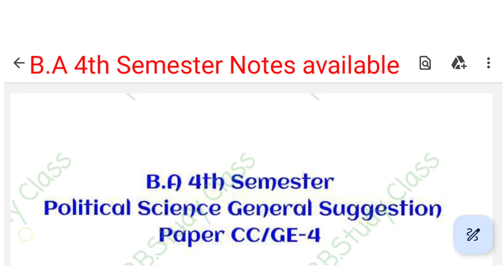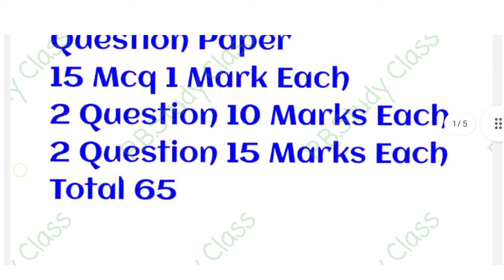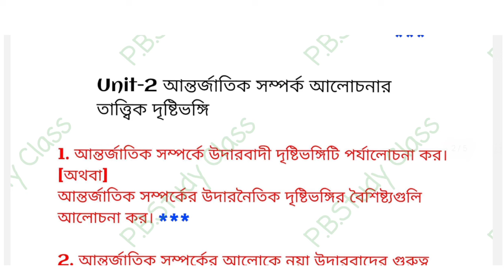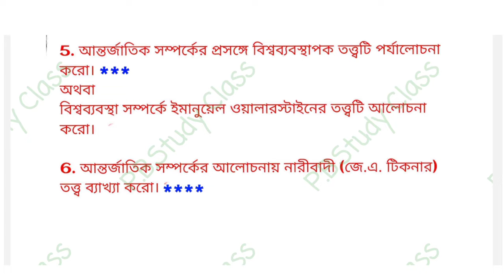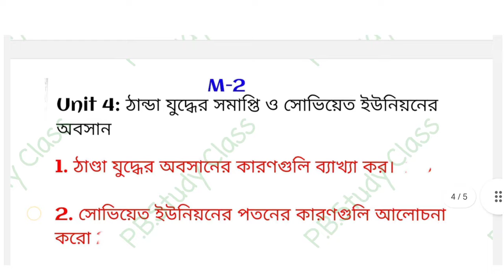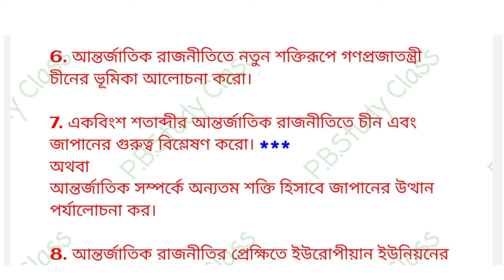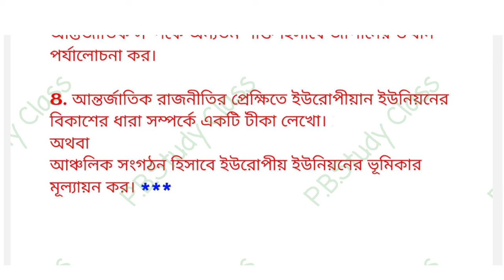CC/GE-4 political science General suggestions 2024 | 4th semester political science General CC GE-4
4th semester political science general
4th semestr political general important questions
CU political science general semester 4 suggestion
4th semester political science CC GE 4
4th semester political general syllabus cu
4th semester political science general suggestion
4th semester political science general suggestion 2023
4th semester Political science General Suggestion/CC-4,GE-4/CU/2023/sem-4 political science suggestion
Calcutta university 4th sem pol science general cc4 ge4 suggestions 2023
political science cc4 ge4 cu ug
Ug 4th semester political science general cc-4 & ge-4 suggestion 2023
b.a political science ge-4/cc-4 suggestion 2023 cbcs
কলকাতা বিশ্ববিদ্যালয় রাষ্ট্রবিজ্ঞান সাজেশন সেম-4
ba political science suggestion cc-4 ge-4
calcutta university political science general suggestion 2023 CC4 ,GE4
cu political science suggestion 4th sem 2023
last minute political science general suggetion 2023
political science general final suggestions 2023
4th semester political science general suggestion 2023
b.a political science ge/cc-4 suggestion 2023
calcutta university political science general suggestion 2023
cu political science suggestion
last minutes political science general suggetion 2023